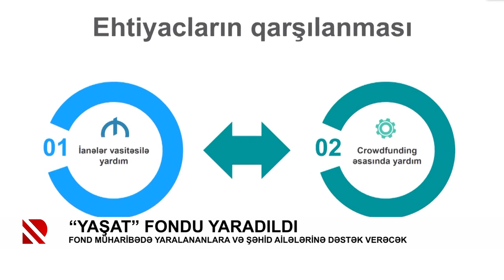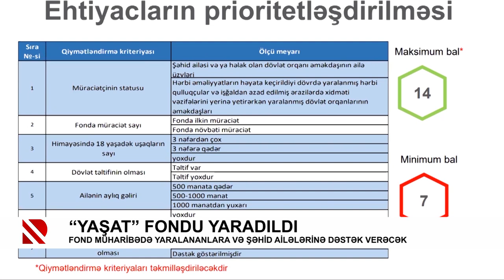“YAŞAT” Fondu yaradıldı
Fond müharibədə yaralananlara və şəhid ailələrinə dəstək verəcək